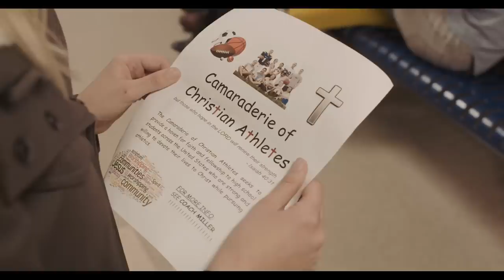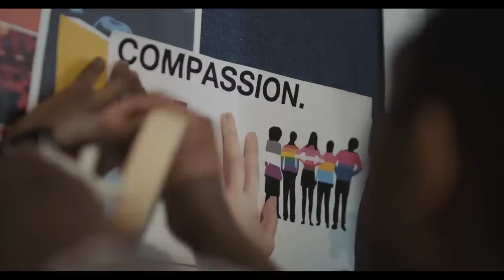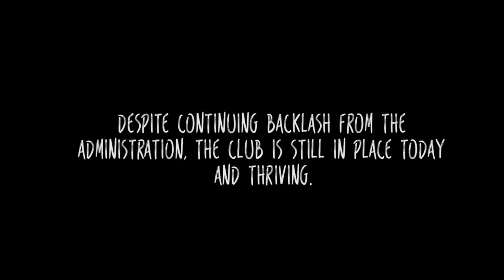The Gay Club - LGBTQ Short Film - Best of Fest At Mason 2018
A short film based on the true story of a young lesbian creating a safe-haven in her conservative small town.

STARRING:
Ashley Jorgensen as Hailey
Garvey X. Dobbins as John
Charlotte Gimlin as Kelly

CREW:
Directed by Logan McKennah Brown
Produced by Jordon Jones & Mackenzie Pendry
Director of Photography - James Mahon
Written by Logan McKennah Brown & Rhyan Elliott
Edited by Maya Elby
Public Relations - Mike Rose
Original Music by Talha Mirza & David Erinle

SPECIAL THANKS:
George Mason University
Washington Lee High School
SHRUG Productions
Indiegogo Backers